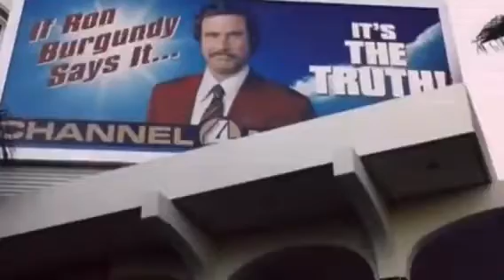GCHS NEWS 9.23.22